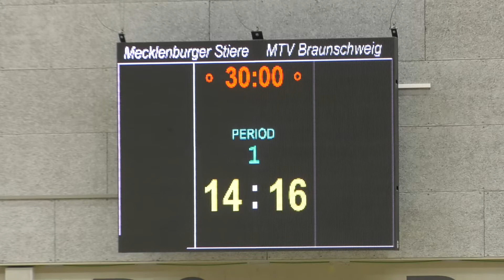Niederlage der Mecklenburger Stiere trotz überzeugendem Nachwuchs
Am 15. Mai unterlagen die Mecklenburger Stiere dem MTV Braunschweig in der Palmberg-Arena mit 27:32. Es war das letzte Spiel der Saison für die Stiere und der Abschluss des Ligapokals, den die Handballer damit auf dem dritten und letzten Platz beenden. Der neue Trainer Arek Blacha konnte wegen einer Corona-Infektion nicht teilnehmen.